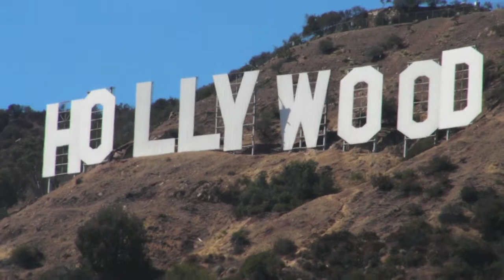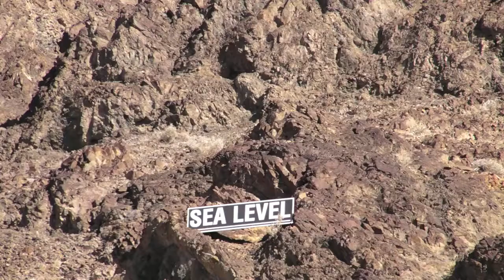Summer 09 in the USA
SoCal, Hollywood, Death Valley, Joshua Tree, Mojave plane graveyard (including Saab Draken takeoff), Kayaking on the Colorado River, Santa Monica, LAX. Prepare for lots of planes.